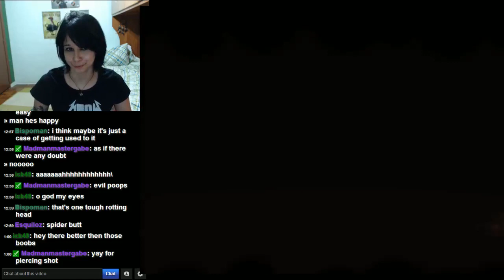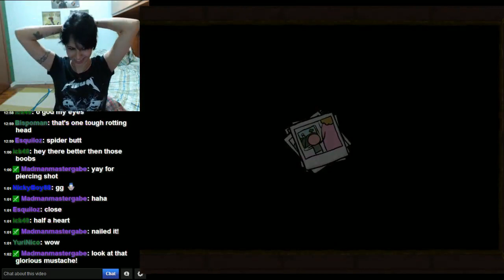Mutant DAMAGE Spider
Damn red poops in chest!

Game: The Binding of Isaac (PC)